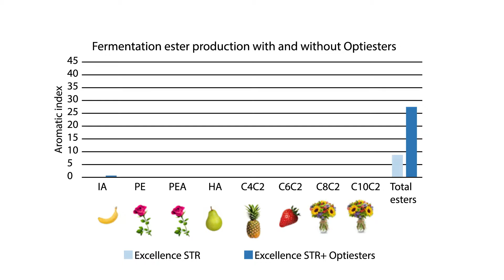WIIA 2019 Finalists: Winemaking Category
Wine Industry IMPACT Awards 2019 finalists: Winemaking.